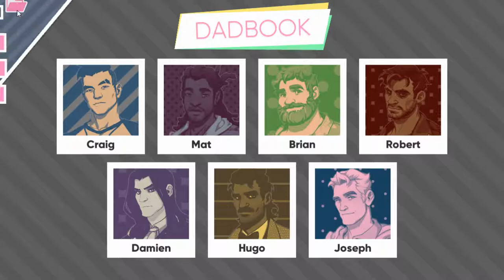Amanda Drama Sledghim - Dream Daddy: A Dad Dating Simulator (The Game Grumps Game) | Episode 19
High school is hard!